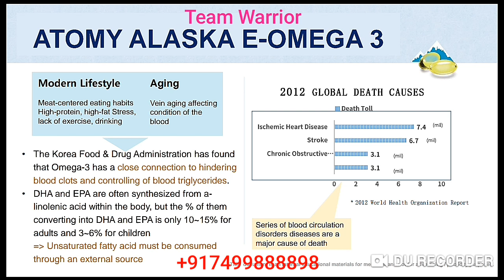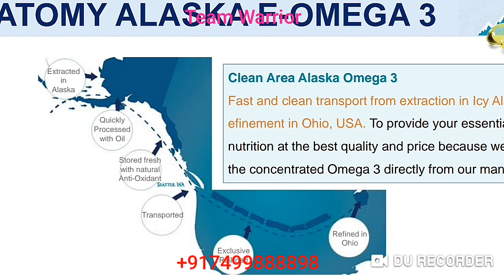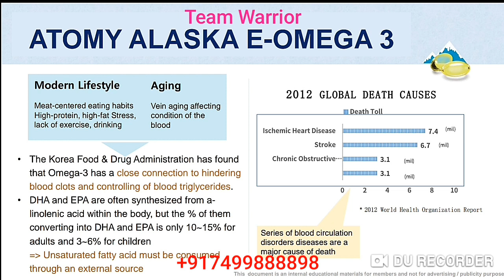Alaska E Omega 3 Best for Blood Circulation in Our Body